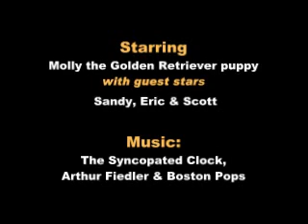The Puppy Diaries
Highlights from Molly's first 3 months with us. A combination of still photos and videos.